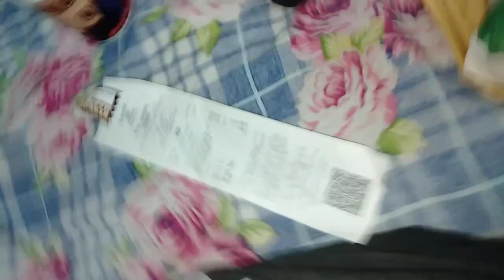Burger super fast snack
burger party 🎉